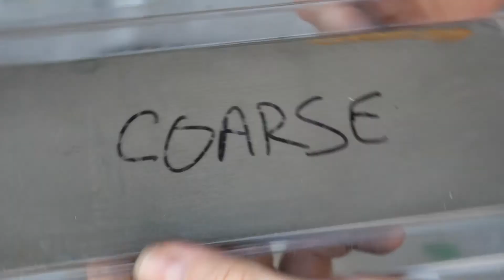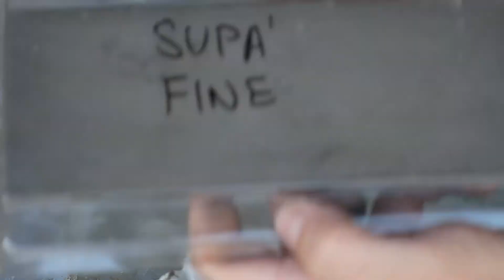Hand Plane Sharpening (no talking)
I have always sharpened my plan irons and chisels free hand.  I have also struggled with consistently getting a good sharp edge at the correct angle.

My family recently bought me a honing guide and I decided to give it ago.  It took a while to get the bevel established correctly.  It became pretty clear I had an overly steep bevel with too much camber.

I realize it is going to take some time to get all my irons trued up, but at least I have method!

There was a lot of background noise this day so I had to overlay some music to cover it up.